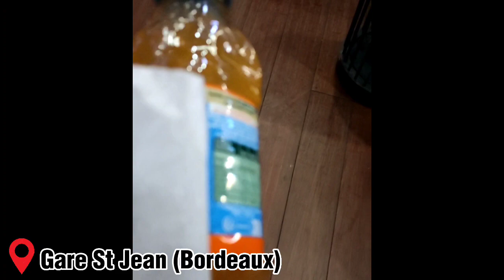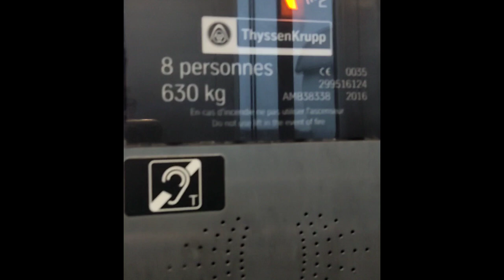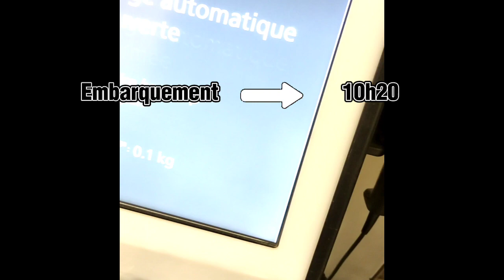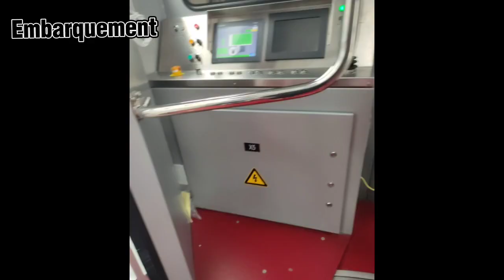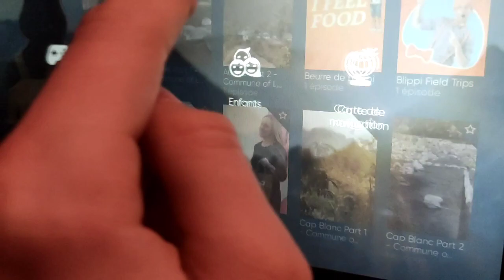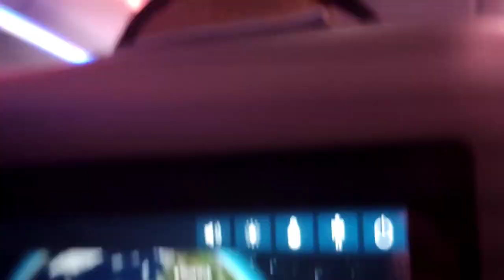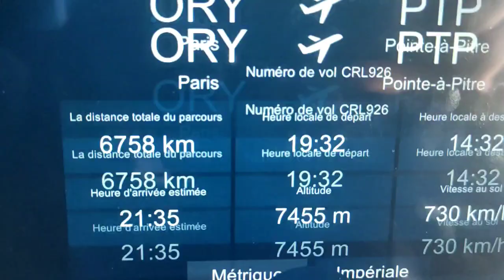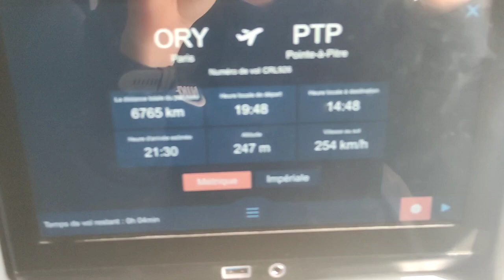Je vais en Guadeloupe ! Vlog #1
Dans cette vidéo je vais aller en Guadeloupe !
C'est mon 1er vlog
Code GBD 🤍